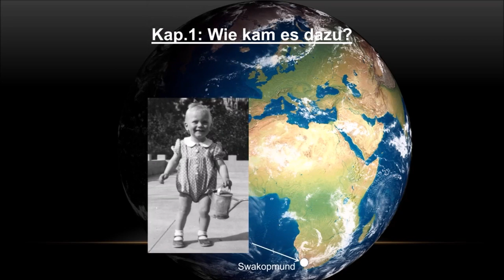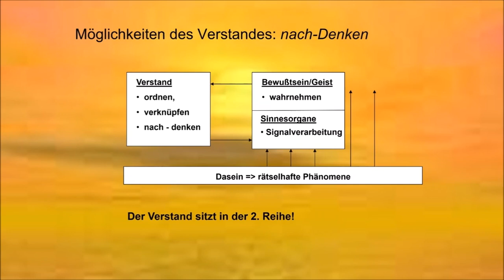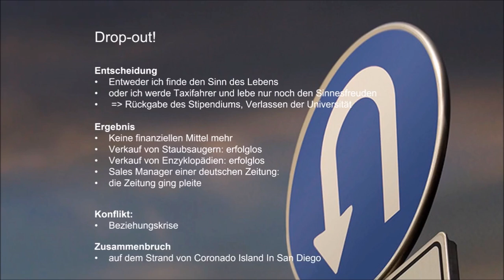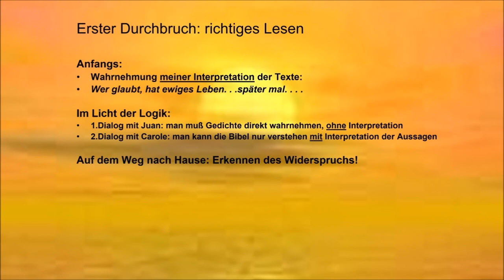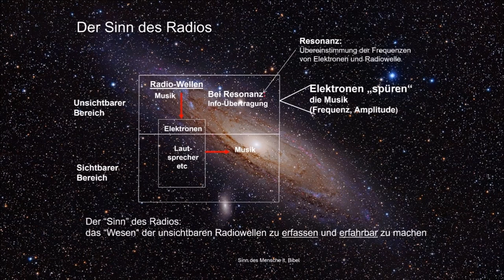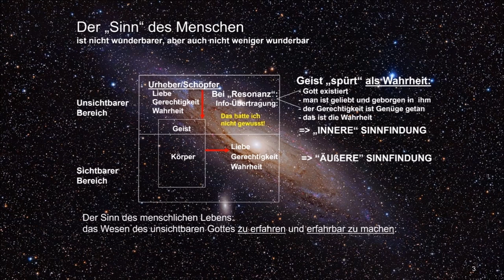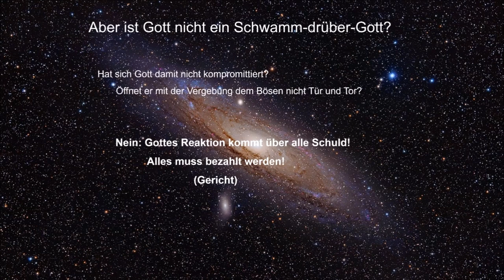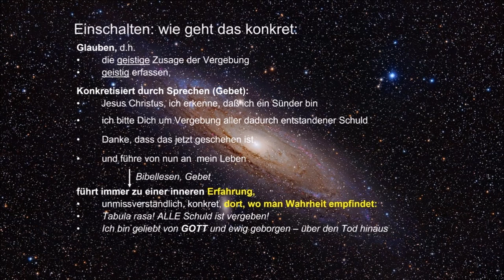Sinnsuche, Expedition zum Ursprung - ein Physiker sucht nach d. Sinn des Lebens:Dr. Albrecht Kellner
Schauen Sie auch gerne die weiteren YouTube Videos von Hr. Dr. Albrecht Kellner an.
Schauen Sie hierzu den Kanal Albrecht Kellner oder über seine Homepage

Sinn des Lebens, christlicher Glaube und Wissenschaft, Naturwissenschaft, Physik, EADS, Christentum.

Dr. rer. nat. Albrecht Kellner
Physiker, stellv. Technischer Direktor i.R. der Raumfahrtfirma EADS Astrium ST
aus Kirchseelte
Dr. Albrecht Kellner ist in Namibia geboren und aufgewachsen, hat in Göttingen und San Diego/Kalifornien Physik studiert und arbeitete als Manager bei der EADS Astrium ST in Bremen, dem europäischen Zentrum für die bemannte Raumfahrt, zuletzt als stellv. Technischer Direktor. Er ist verheiratet und Vater von zwei Söhnen. Schon in seiner Kindheit in Namibia stellte Albrecht Kellner sich beim Anblick des gewaltigen Sternenhimmels, der Weite der Wüste und des wilden Atlantiks die Frage nach dem Sinn unseres Daseins in diesem rätselhaften Weltall. Meist wird diese Frage als unbeantwortbar unterdrückt, und doch begleitet sie uns leise und beharrlich durch unser ganzes Leben. Kellner wollte ihr auf den Grund gehen. Herzliche Einladung zu einem spannenden Vortrag über eine abenteuerliche Reise, die über das Studium der Physik, Meditationsverfahren, fernöstliche Weisheitslehren und Achtsamkeitsübungen des Buddhismus schließlich auf völlig unerwartete Weise tatsächlich zum Ziel führte. Es gibt sie tatsächlich, die Antwort.

Bei Fragen und Gesprächsbedarf kontaktieren Sie uns gerne.

Und hier dieses berühmte Gebet, in einer sehr kurzen Fassung, das Sie nun laut sprechen können:
Herr Jesus, ich komme jetzt zu Dir.
Ich bekenne, dass ich Schuld auf mich geladen habe.
Ich bitte Dich um Vergebung aller meiner Schuld.
Danke, dass Du mir nun vergeben hast.
Und nun komm bitte in mein Leben
und führe mich von nun an mit Deinem Heiligen Geist.
Amen.

Wenn Sie dieses oder ein anderes, ähnliches Gebet gebetet haben, dann melden Sie sich doch gerne bei uns, gerne freuen wir uns mit Ihnen.